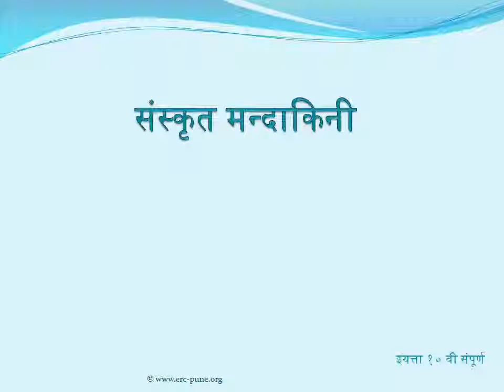class10 Purna S5